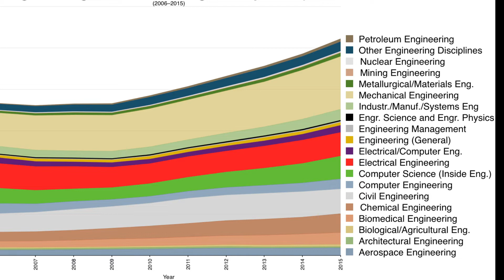TOP 10 ENGINEERING UNIVERSITIES IN PAKIASTN LATEST RANKING | MUST WATCH | Current HiFi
THIS VIDEO IS ABOUT TOP 10 ENGINEERING UNIVERSITIES IN PAKIASTN BY PEC RANKING . IN THIS  VIDEO  YOU WILL GET TO KNOW ABOUT THE REAL FACE OF  PAKISTAN AND  HIGH STANDARD INSTITUTION.

Here under the platform of CURRENT HiFi, you will get day to day informative and useful videos. so, if you want to get benifit from such kind of up-to-date stuff.